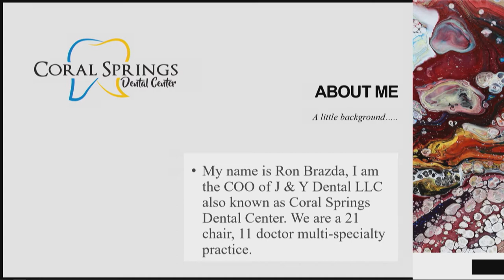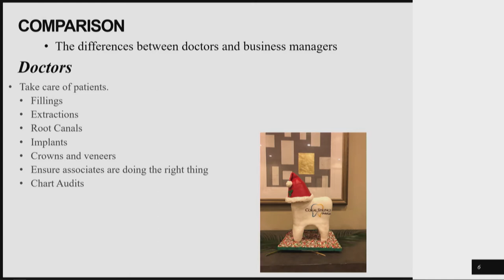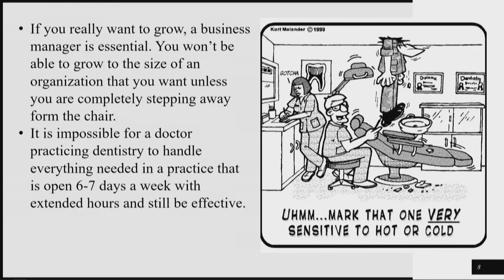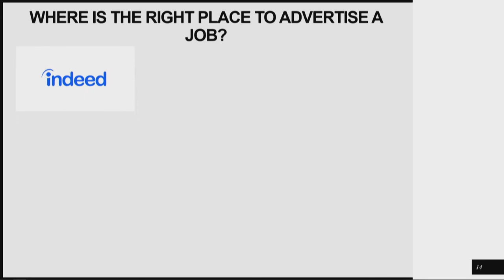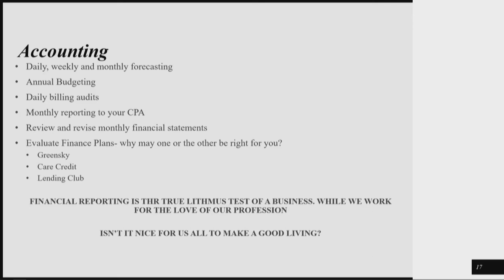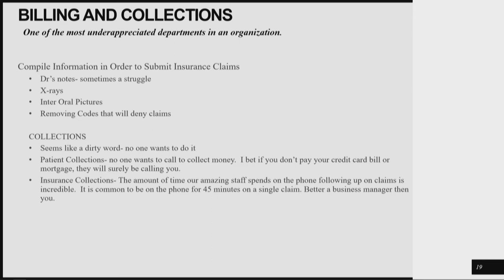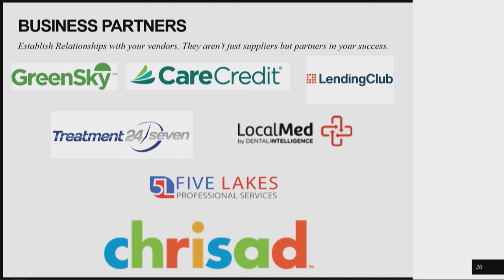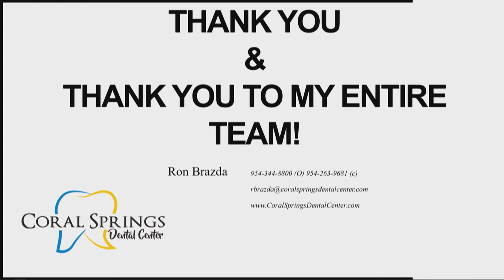No Limits 2020 - Ron Brazda Presentation